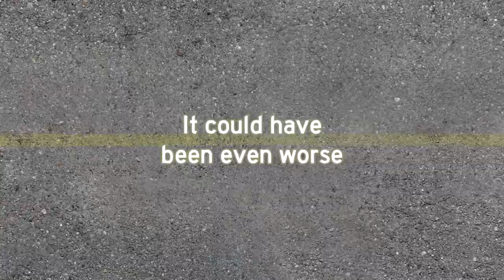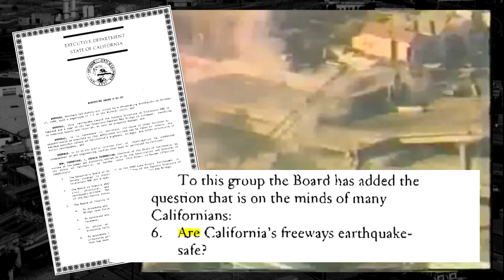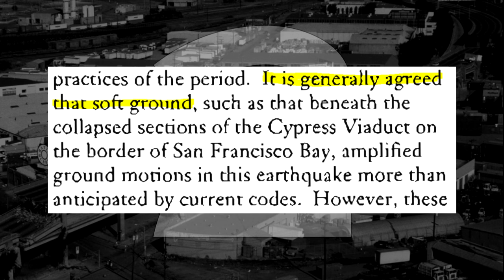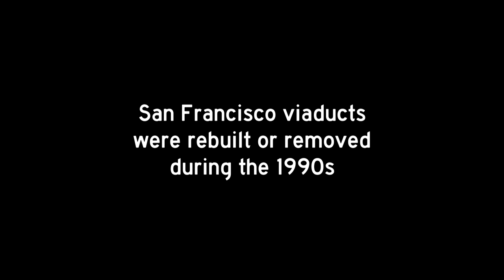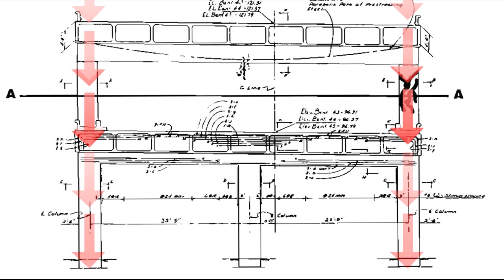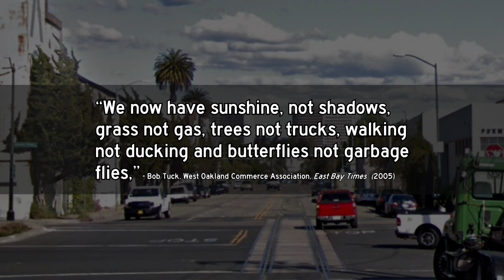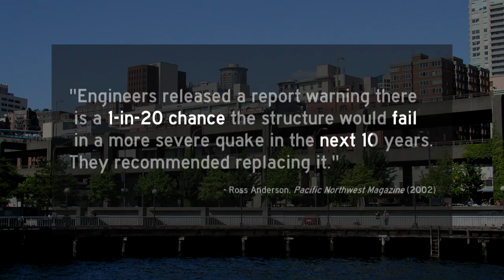What caused America's DEADLIEST freeway collapse?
A double-decker freeway pancaked onto itself, crushing over 40 people under the mass of its rubble.  Now, exactly 30 years later, I dig into an important government report which shows the lessons Civil Engineering has learned -- to ensure the Cypress Freeway Disaster is the last.

Enjoy my video?  I wouldn't say no to some Del Taco :-)